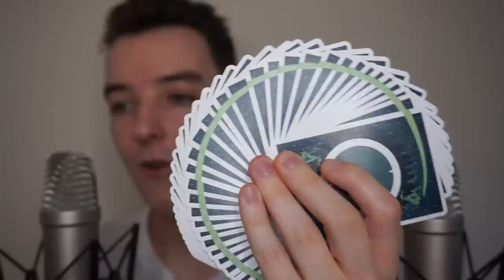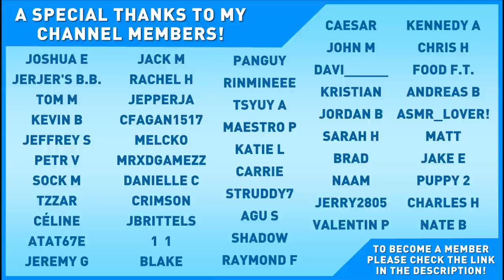ASMR With My Favorite Triggers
In this video I will be doing some tingly ASMR... but with triggers that I like! So watch and find out to see what particular sounds and triggers help me sleep and relax!

⏱️ TIMESTAMPS
0:00 Intro
2:00 Close Up Ear-to-Ear Whispering
4:53 Ice Globes with Mouth Sounds
7:40 Tapping (Squishy/Sticky)
10:14 Bottle Cap Sounds
13:06 Dish Gloves
16:01 Playing Cards
19:09 The Fishbowl Effect
22:04 Mini Red Cups with Mouth Sounds
24:13 Mouth Sounds Through Small Tube
26:22 Outro

Webcam: Logitech C920s HD Pro Webcam